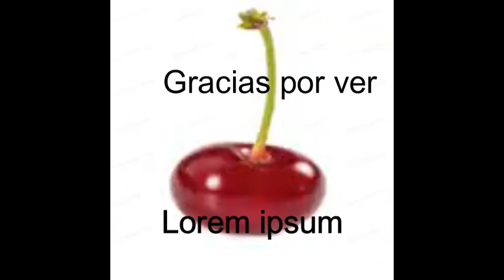TODAS las armas para summoner pre-hardmode (y como conseguirlas) calamity mod 1.4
Terrarria calamity mod
terraria summoner
terraria
calamity
guia de progresion calamity mod
armas invocador